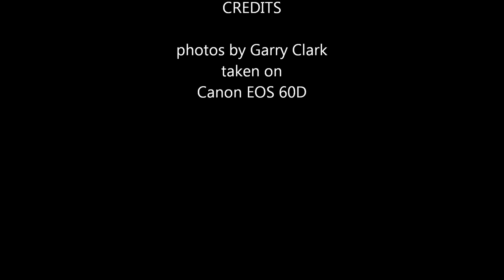Canon EOS 60D pictures at TARONGA PARK ZOO - sydney Australia - October 23, 2012.wmv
Canon EOS 60D pictures at TARONGA  PARK ZOO October 23, 2012